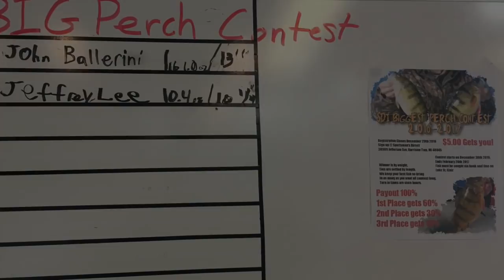Lake St. Clair Ice Report 1-11-17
Here is the ice report for Lake St. Clair.

Song by Shad-Rapp
Ice Fish Baby